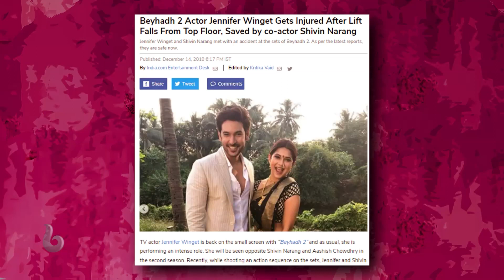جينيفر وينجت كادت ان تفقد حياتها خلال تصوير مشاهد الجزء الثاني من مسلسلها الشهير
جينيفر وينجت تنجوا من الموت بأعجوبة خلال تصوير مشاهد الجزء الثاني من مسلسلها الشهير